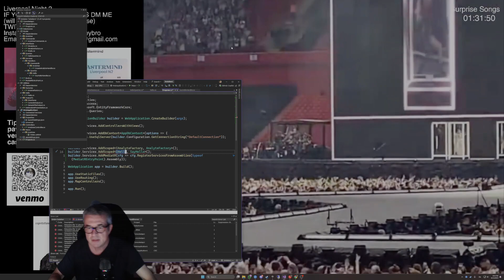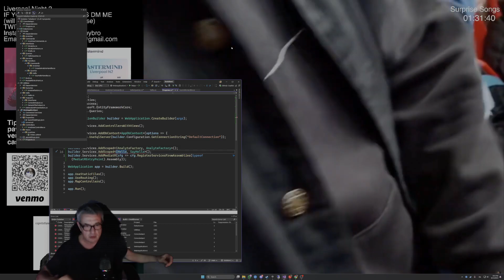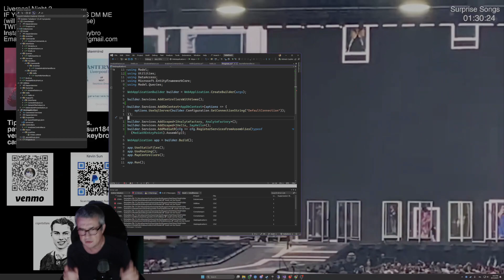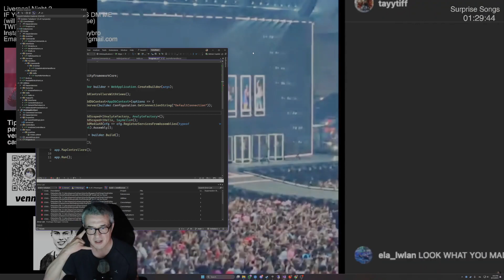following Taylor Swift concert in Liverpool 14 June 2024